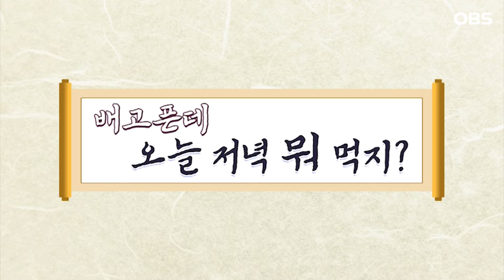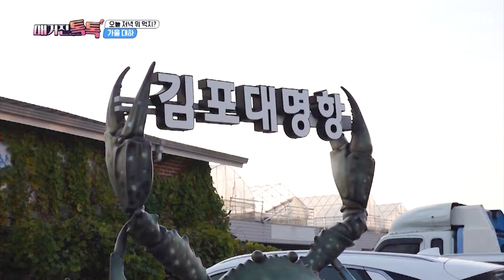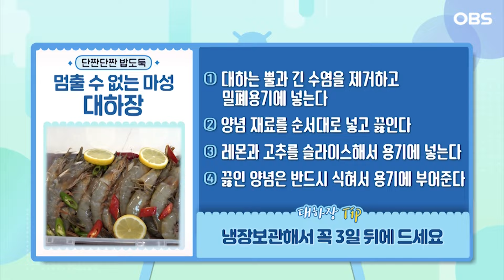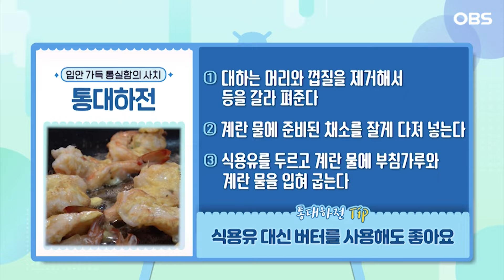[매거진 톡톡] 가을 제철 대하, 멈출 수 없는 맛!이렇게 먹으면 더 맛있어요!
【오늘 저녁 뭐 먹지】지금 서둘러 먹어야 하는 해산물 가을 대하
김포 대명항
온더파티 플랜온 쿠킹 스튜디오